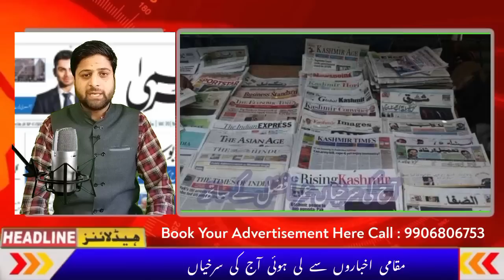Morning Headlines || Newspaper Headlines || Latest News In J&K || Top Headlines In Jammu Kashmir.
Morning Newspaper Headlines with Umar Afzal.